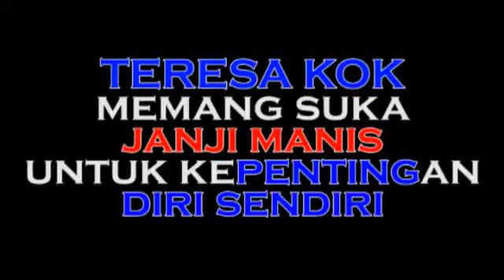Teresa Kok Memang Suka Bohong Dan Janji Manis